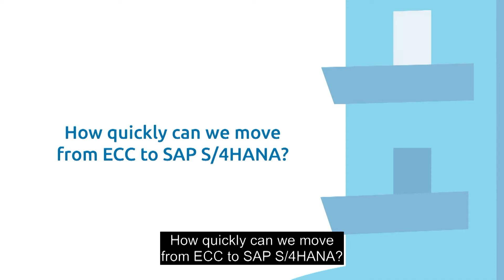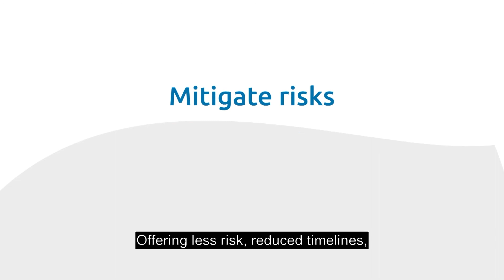SAP S/4HANA Accelerated Migration Factory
Moving to SAP S/4HANA is an opportunity to transform into a renewable enterprise. Allowing your company to outperform its competition through constant adaptation and growth.

Capgemini's SAP S/4HANA Accelerated Migration Factory is our SAP Certified Partner Packaged Solution for a quick, predictable, and seamless conversion. Our proven tools and accelerators allow you to identify your risks, protect your investments and drive more innovation during the process, allowing you to see value faster.

Get the future you want today, with Capgemini’s SAP S/4HANA Accelerated Migration Factory.